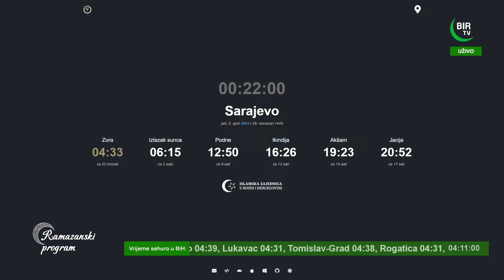"Zapostimo zajedno" sa prof. dr. Zehrom Alispahić - Tema: Noć koja nam je darovana- Lejletull-Kadr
Bliži nam se kraj mubarek mjeseca ramazana. 26. izdanje Sehurskog programa "Zapostimo zajedno" sa prof.dr. Zehrom Alispahić ugostiti će hfz. doc.dr. Abdul-Aziza Drkića i mr. Mensura Kerlu.
Sa vama smo dva sata prije zore, a tema je: Noć koja nam je darovana- Lejletull-Kadr